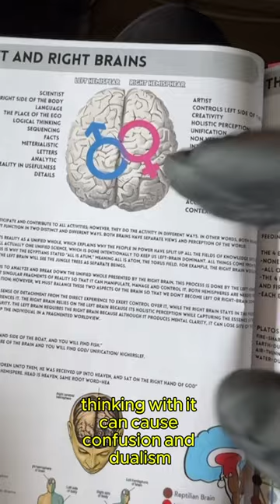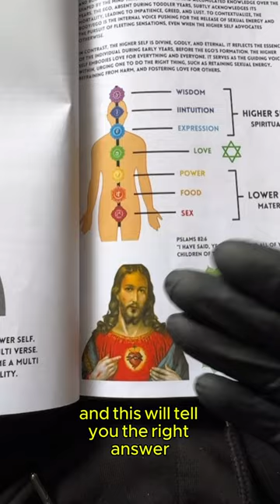Follow your Heart 💚 Christ within You!